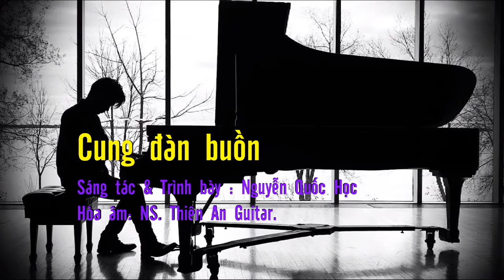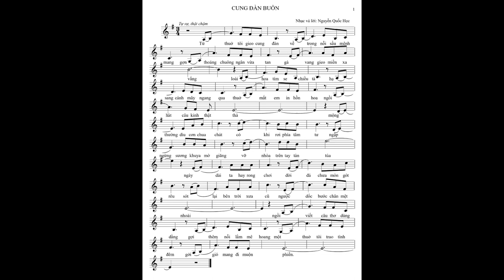Kts Nguyễn Quốc Học - Cung đàn buồn ( TB: Quốc Học)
CUNG ĐÀN BUỒN
Sáng tác: Nguyễn Quốc Học

từ thuở tôi gieo cung đàn
về trong nỗi sầu mênh mang
gợn thoáng chuông ngân vừa tan
gà vang gieo miền xa vắng

loài hoa tím se chiều tà
hạ sang cánh mây ngang qua
thuở mắt em in hồn hoa
ngồi hát câu kinh thật thà

mộng thường dìu cơn chua chát
có khi rơi phía tâm mòn
ngập ngừng sương khuya mờ giăng
vỡ nhoà trên tay tàn tứa

ngày dài ta hay rong chơi
đời đá chưa vàng gót rêu
sót lại bên trời xưa cũ
ngược dốc bước chân mệt nhoài

ngồi viết câu thơ dùng dằng
gợi thêm nỗi lầm mê hoang
thuở ấy tôi trao tình đêm
gửi gió mang đi muộn phiền.

Rất mong được mn ủng hộ hãy nhấn Subscribe và Like Youtube của Nguyễn Quốc Học theo link phía dưới để ủng hộ và theo dõi những sản phẩm mới nhất nhé.